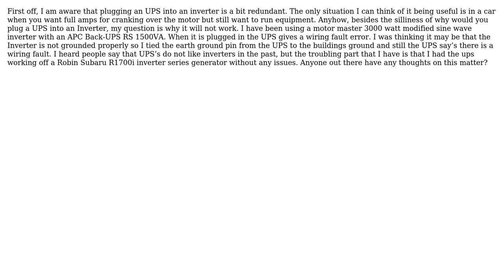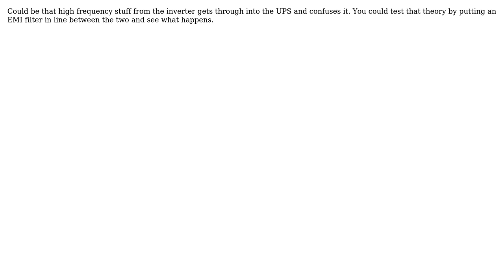Electronics: Plugging a UPS into an inverter (3 Solutions!!)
Electronics: Plugging a UPS into an inverter

With thanks & praise to God, and with thanks to the many people who have made this project possible! | Content (except music & images) licensed under CC BY-SA | Music | Images & others | With thanks to user Rich user Kellenjb user JustJeff user endolith and the Stack Exchange Network Trademarks are property of their respective owners. You are responsible for your own actions.